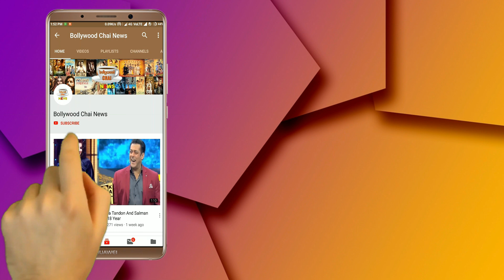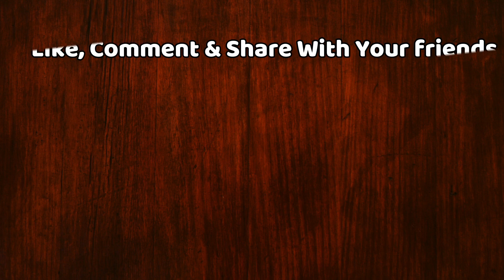Bigg Boss 13 : Shehnaz Gill Share Childhood Story With Housemates In BB House | Day 109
Bigg Boss 13 | Shehnaz Gill Share Childhood Story With Housemates In BB House| Day 109 | BB 13 | Bigg Boss 13 Latest News | Bigg Boss 13 Tonight Episode | Bigg Boss 13 Latest Updates